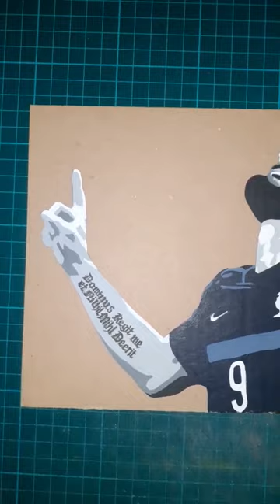Olivier Giroud Acrylic Painting